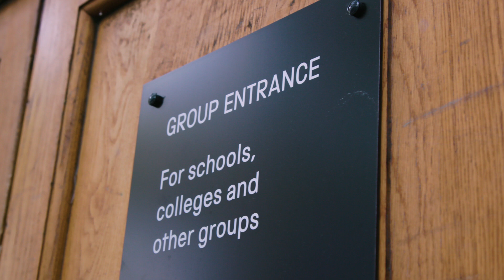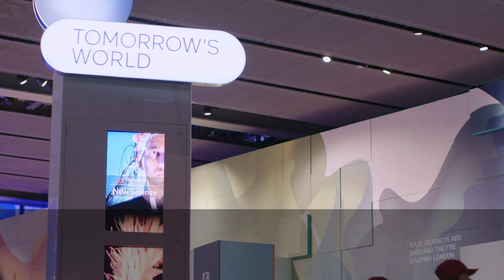The Science Museum - an introduction for schools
What is it like to visit the Science Museum with your students? This video should give you a sneak peek.

The Science Museum is a place to see science at work, connect it up with what you already know and then find out new things. Each visit is special – we look forward to welcoming you here.